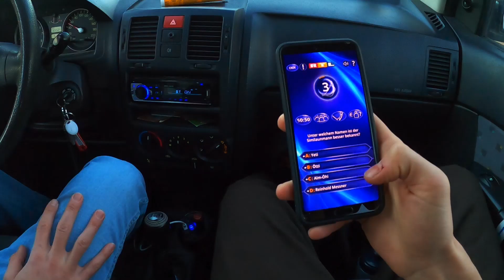Multi - BRUDI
Das letzte Jahr war wohl doch garnicht so schlecht für uns.. Mit wem würdet ihr gern den nächsten Urlaub planen? Und wohin?

mixing and mastering by peak-studios.de